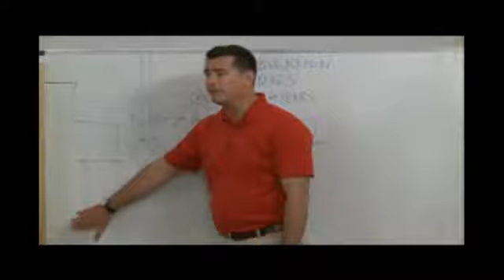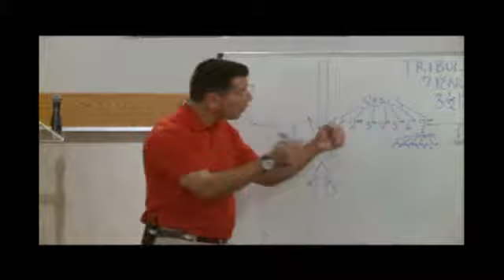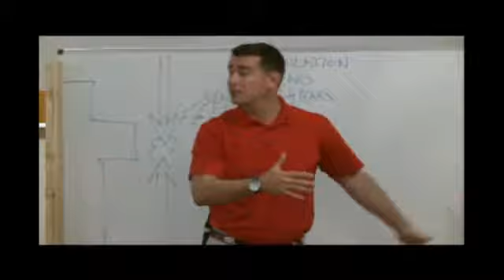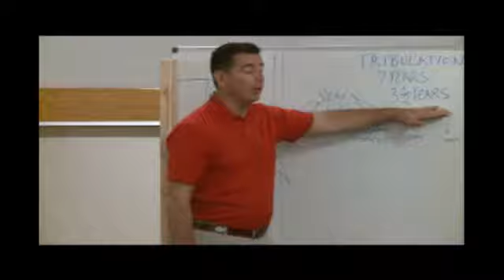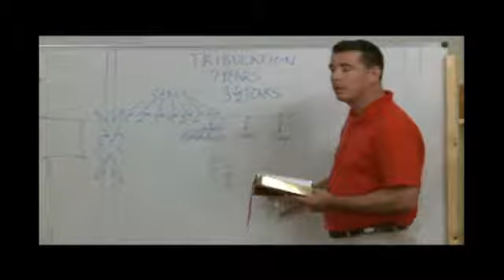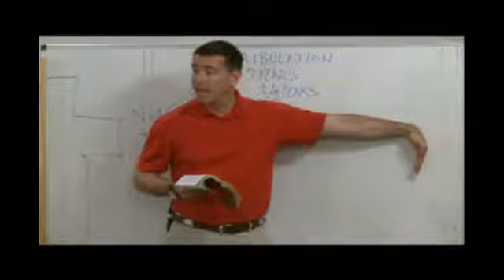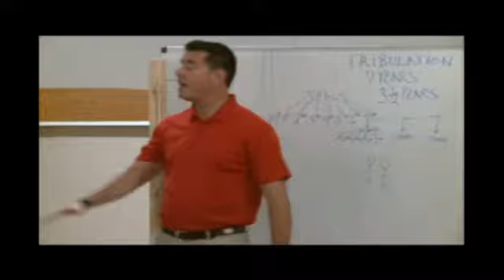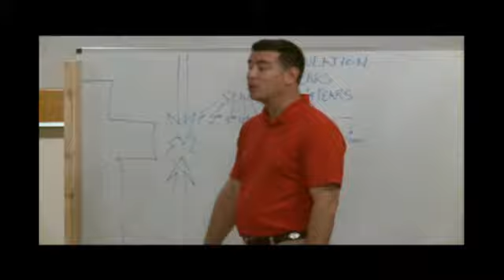Revelation- Seven Seals. 8/28/13